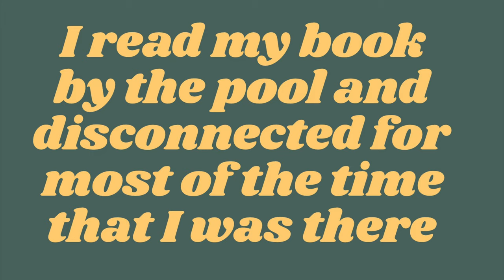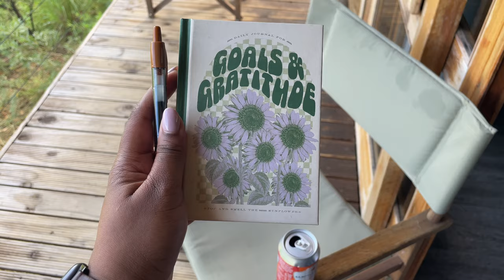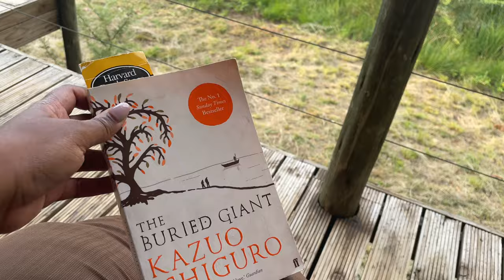vlog 14. CRADLE OF HUMANKIND STAYCATION|Much-needed rest, recuperation at Cradle | Loyiso Makapela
I received the crucial advice from a colleague quite early on my career to take breaks and reset as often as possible to keep the burnout at bay. However, it's only in the last few months I have been really intentional about taking that advice.

I have realised that rest is as crucial to my productivity and effectiveness as the rest of my routine (and caffeine addiction, haha!). This is because once burnout has presented itself in your body/mind, it takes much longer to get back to yourself and to your productivity routine.

I would really like to encourage you to prioritise taking restful breaks to recuperate and replenish your energy reserves, and it need not be an entire holiday break, as long as you have an opportunity to disconnect and regroup, it really is worth it.

LINKS & REFERENCES

-Black dress: Superbalist
-Tan heels: Cotton On
-Black slingback heels: Country Road
-Brown belt: H&M
-Black work bag: Country Road

-Suitcase: Polo
-White Shirt: Woolworths
-Brown Skirt: H&M
-Snakeskin bag: Collette Hayman at Foschini

-Slippers: Woolworths
-Toiletry bags: H&M
-Cream dress: H&M
-Beige poloneck: Exact
-Olive green leggings: Pick n Pay clothing